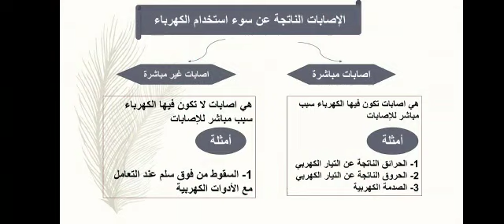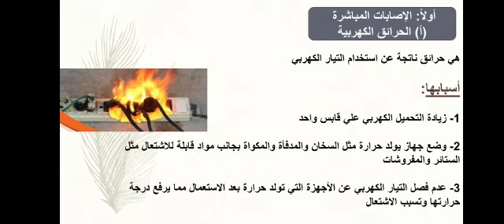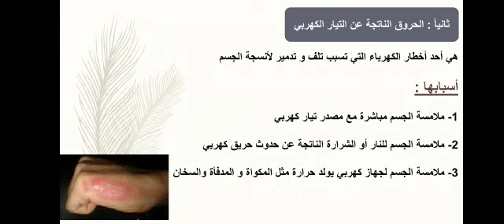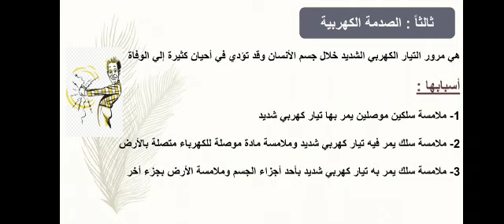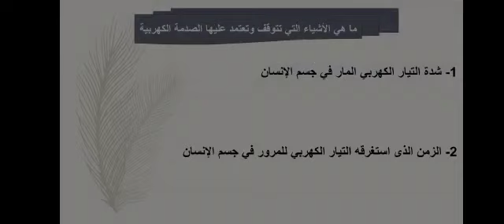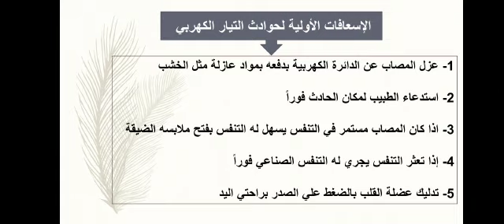علوم الصف السادس الترم الثاني ا. اسراء عواد